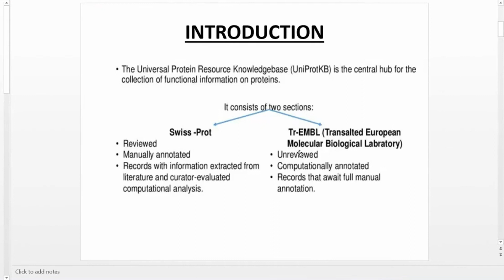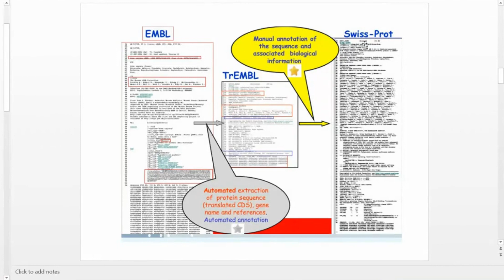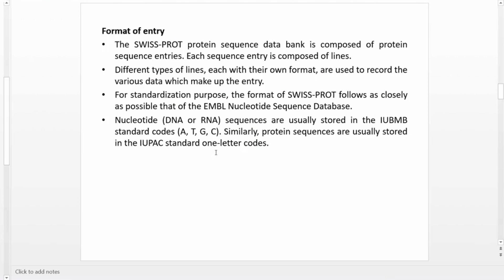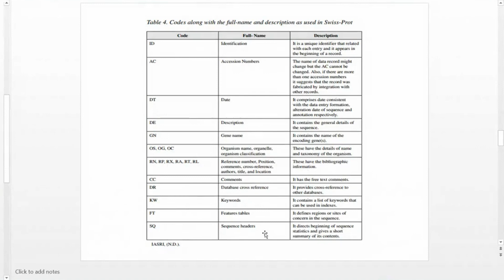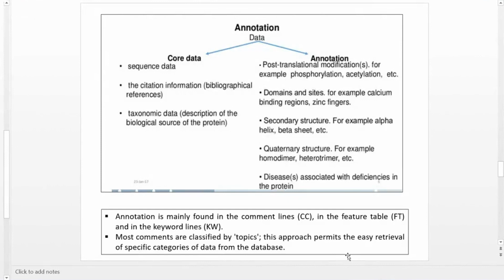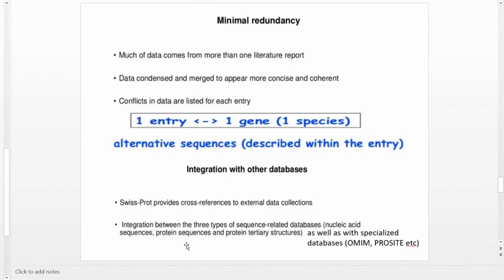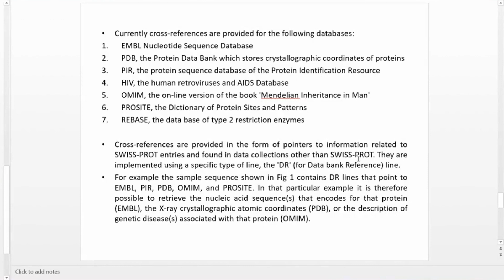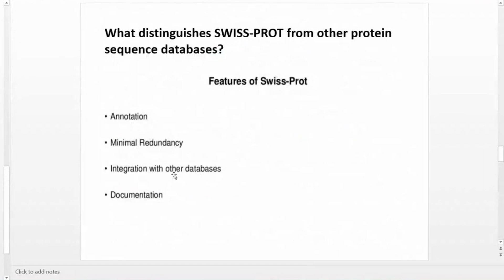Richa's Bioinformatics - Swiss-Prot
Bioinformatics for biologists and beginners Swiss-Prot protein sequence database